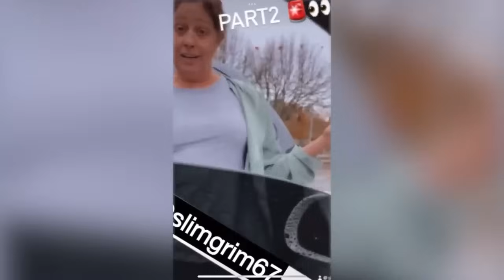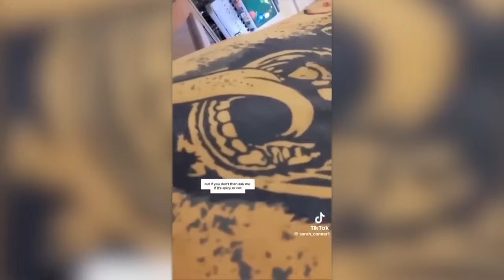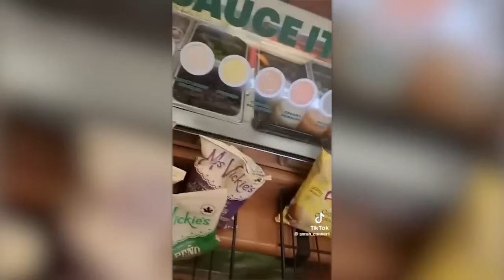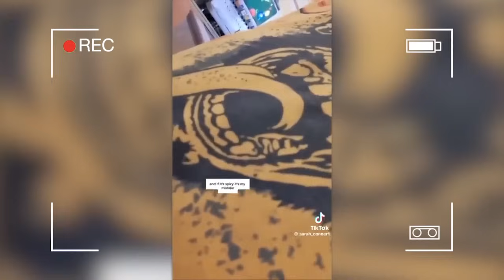43 Minutes of KARENS Messing With the Wrong People